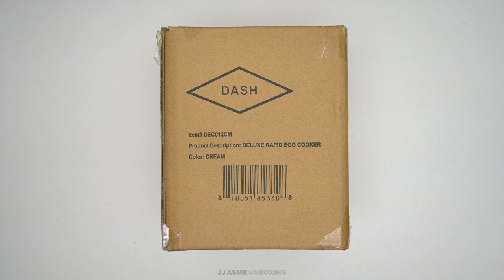DASH DEC012CM Electric Deluxe Rapid Egg Cooker Unboxing